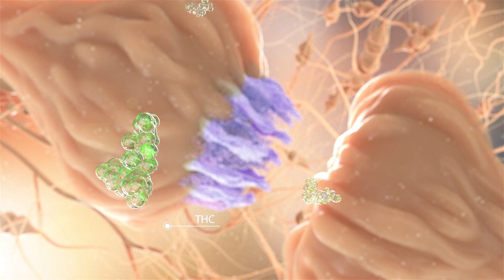The process of neurons when exposed to THC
Medical animation
The processes taking place inside the human body are very interesting. This video will tell you how THC affects the human body at the neuronal level.

Written Viktor Luzhnyi, Nanobot Medical Animation
​​​​​​​Art Directed by Viktor Luzhnyi

Houdini .Redshift